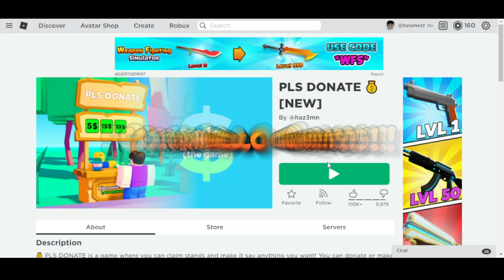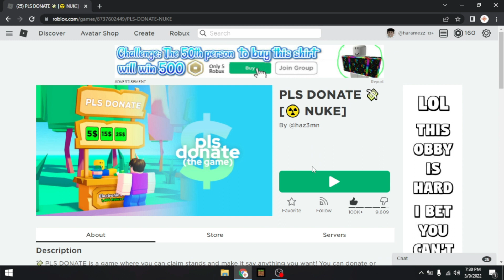Donating ROBUX in Roblox! **Free Robux** 🤑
I Donate ROBUX to Kind players in Roblox, Firstly I asked them to sub me if they did without asking for anything I donated them Robux 🤑.In This Video I went in a Roblox Game Called Donate Me and I asked people to Subscribe to my Youtube Channel and if they did I donated them a lot of Robux.

You can also call it as a Robux Giveaway video as I gave away a lot of Robux In this video. This is a Fun expeimental video of roblox when I give back and donate to a lot of people.

robux
roblox donating robux
Donating robux
roblox roleplay
gaming
free robux
Donating robux to noob
roblox free robux
roblox robux
how to get free robux
free robux roblox
how to get free robux on roblox
free robux codes
roblox robux free